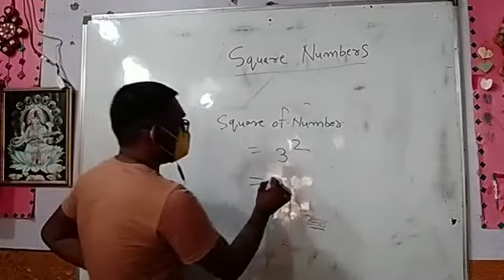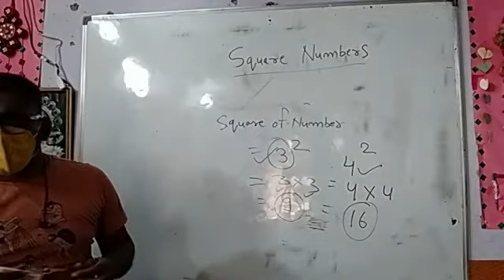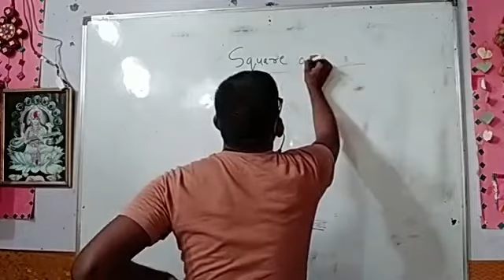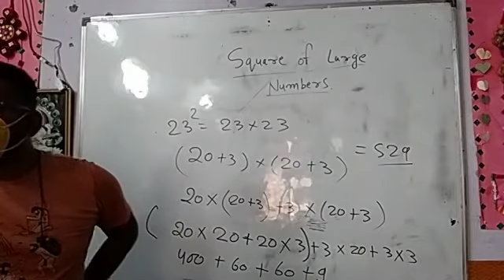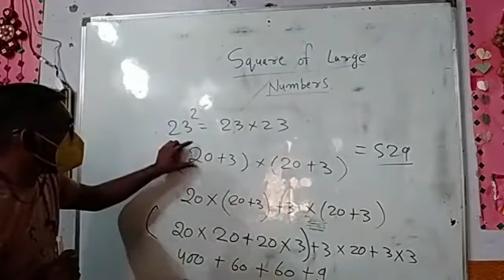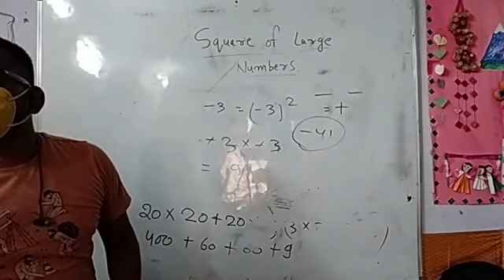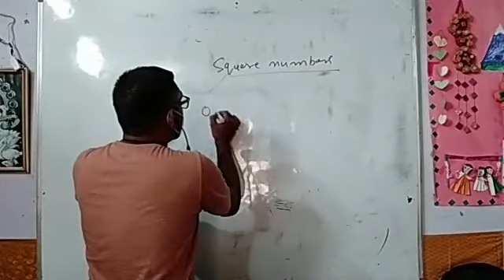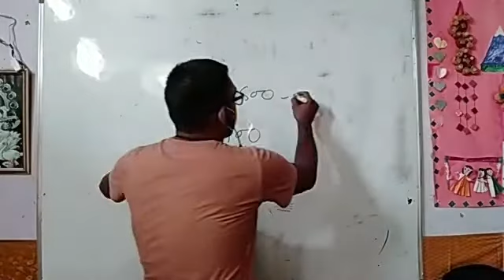square number part 1 by Rohit sir class 8th